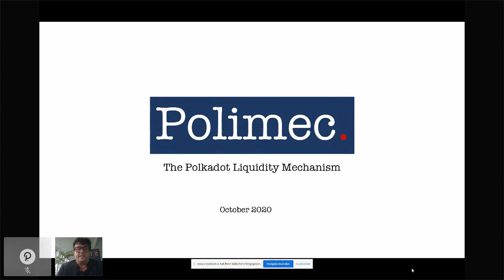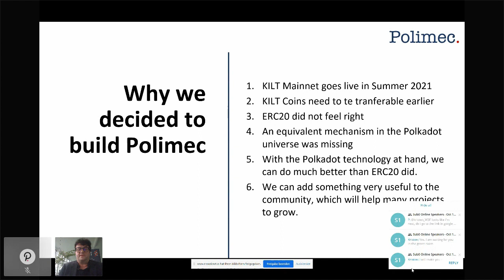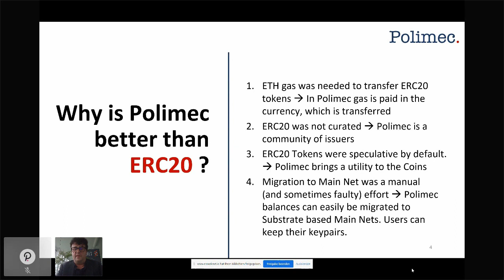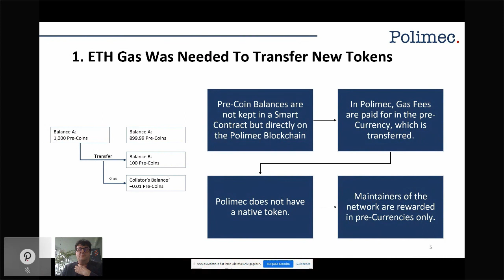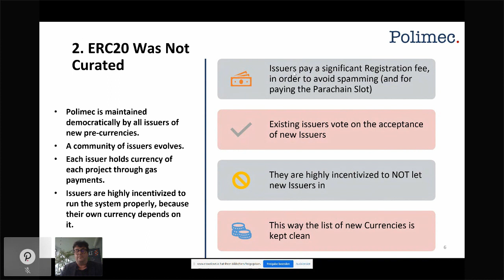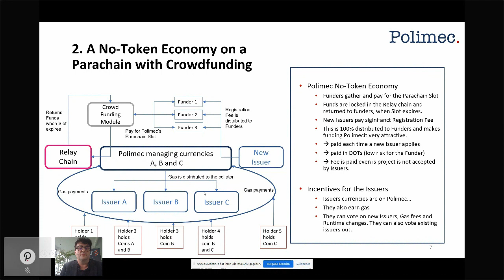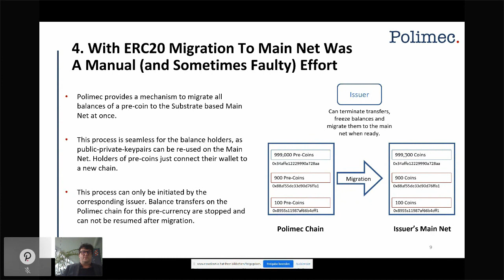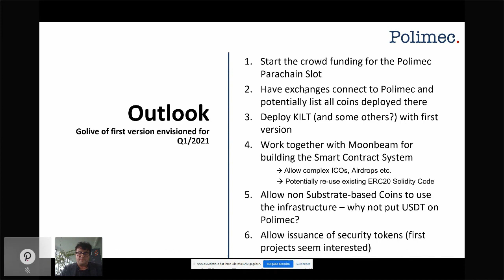Sub0 Online: Polimec a fundraising mechanism for the Polkadot ecosystem - Ingo Rübe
Talk: Polimec a fundraising mechanism for the Polkadot ecosystem
Speaker: Ingo Rübe - CEO, BOTLabs

Polimec allows Parity Substrate based blockchains the issuance of tokens prior to main net launch, making these tokens transferable and thus providing liquidity for the Polkadot ecosystem.

Polimec is a community owned single-purpose blockchain, which can hold balances and transfer funds of multiple currencies, serving as an ERC20-like mechanism for the Polkadot ecosystem. Polimec itself is developed on Parity Substrate, which results in additional features like the seamless migration of balances to main nets, when these are also based on Substrate. Polimec is designed to be a Parathread to the Polkadot blockchain. Polimec is developed by the KILT team and supported by the Web3 foundation via a grant.

Recorded at Sub0 Online, October 15th, 2020